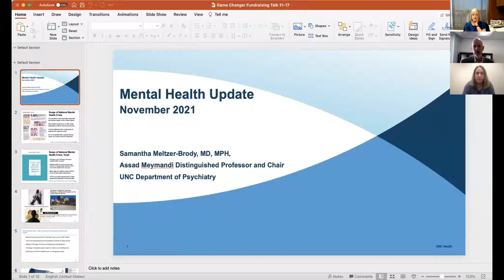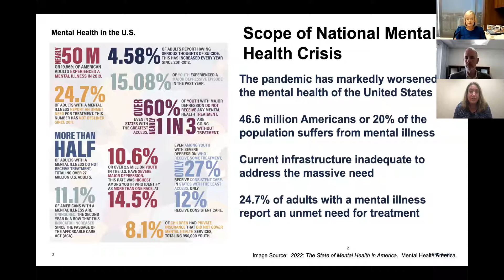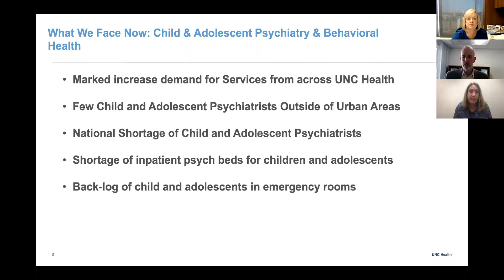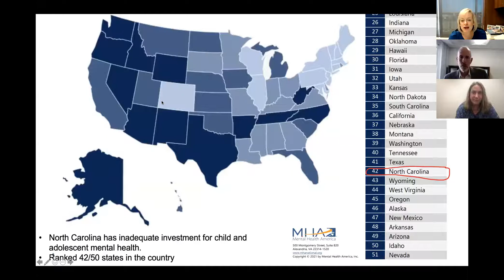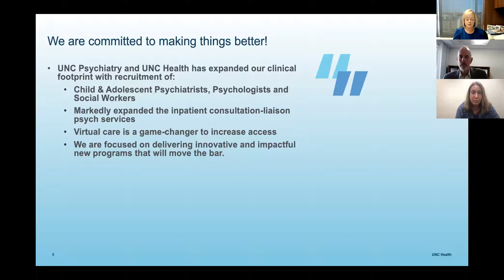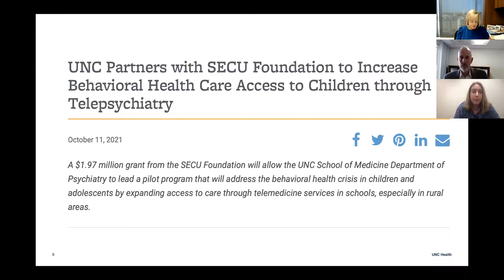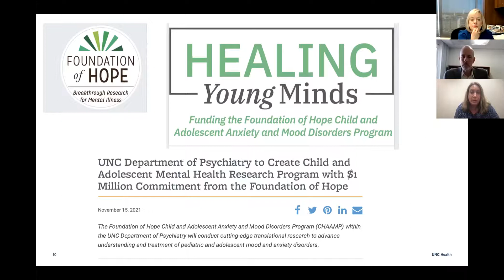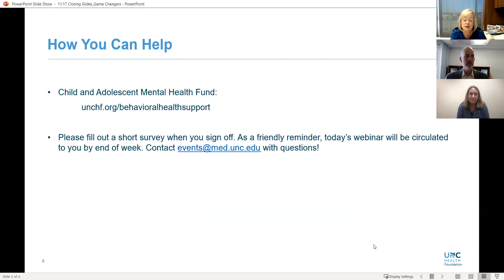UNC Health Game Changers - Child and Adolescent Mental Health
The COVID-19 pandemic has turned an existing child and adolescent behavioral health crisis into an overwhelming epidemic affecting families across the nation, and especially here in North Carolina.

To address this urgent need, Samantha Meltzer-Brody, MD, MPH, is leading a pilot program that will address the behavioral health crisis in children and adolescents by expanding access to care through telemedicine services in schools, especially in rural areas. This highly innovative pilot program will collaborate with local school districts and community partners to identify needs and build relationships to reduce barriers to accessing behavioral health psychiatric care using telemedicine.